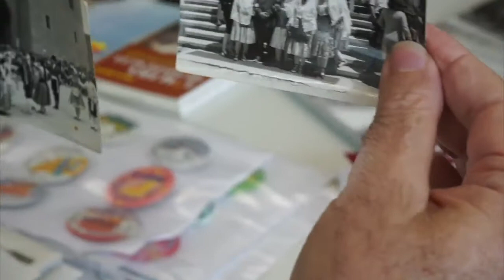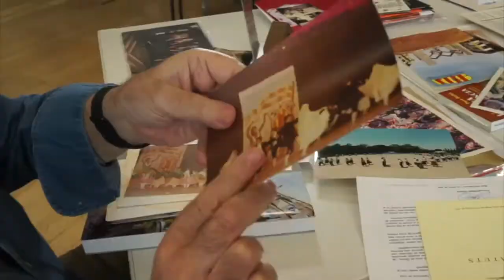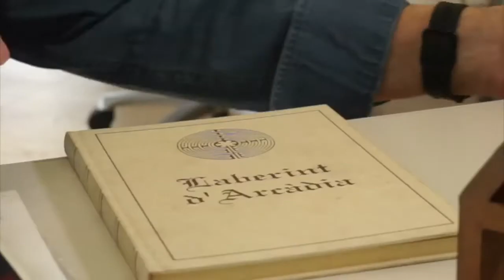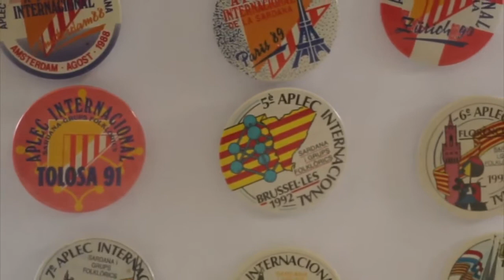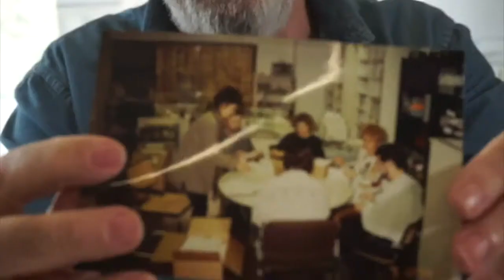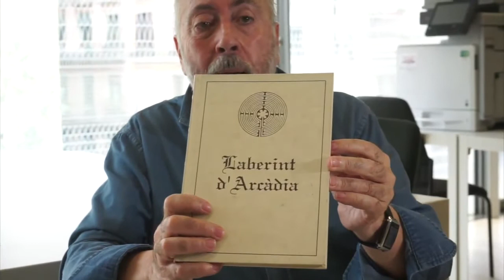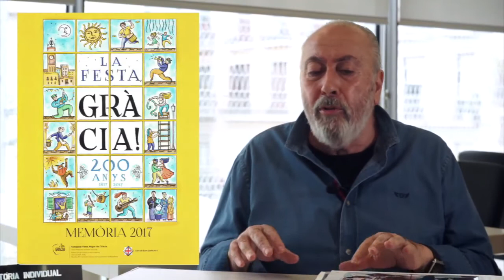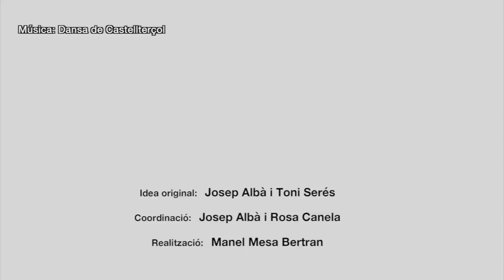Francesc Melià i Segarra (Veus de la cultura popular, 35)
Va néixer, a Barcelona, el 1951. Tècnic al Departament de Cultura, a la Direcció General de Cultura Popular i Associacionisme Cultural, del 1994 fins a la seva jubilació.

Ha ocupat diversos càrrecs en entitats culturals: president de la Federació d’Ateneus de Catalunya (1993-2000), president d’Adifolk del 1990 al 2009, vicepresident del Comitè Internacional d’Organitzadors de Festivals Folklòrics i Arts Tradicionals (CIOFF) del 1991 al 2003, coordinador de la Fundació Feta Major de Gràcia del 2010 al 2015, president de l’Esbart Sant Just del 1979 al 2004, president de l’Ateneu de Sant Just Desvern del 1992 al 1994, gerent de la Fundació Fira d’Espectacles d’Arrel Tradicional, Fira Mediterrània, del 2006 al 2009.

També ha treballat i té una àmplia experiència en l’organització de mostres, jornades, congressos i exposicions, i en la promoció i internacionalització de la cultura tradicional i popular catalana.

Cites de Francesc Melià:

"La meva vida, mitja vida treballant davant d’un volant, ensenyant a conduir, i l’altra mitja vida ha estat al Departament de Cultura (...) als tradipops i després als Serveis Territorials de Cultura a Barcelona”.

“Si algú s’entreté a mirar dates [de la meva trajectòria] veurà que hi ha períodes de quatre o cinc anys que estic fent tantes coses a tants llocs, que ara un cop passat penso d’on he tret les hores”.

“Sí que he fet coses, (...) perquè darrera hi ha sempre un equip de gent, un grup de gent per tirar-ho endavant”.

Aquesta entrevista fou enregistrada a Barcelona, al Centre de Documentació de la Direcció General de Cultura Popular i Associacionisme Cultural, el 25 de maig de 2022.